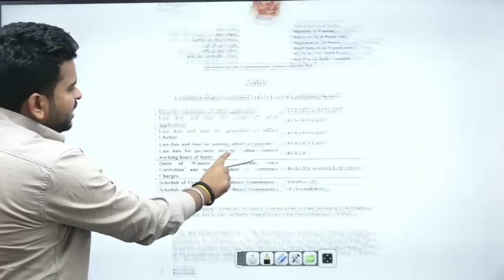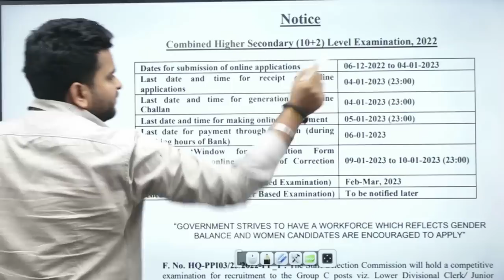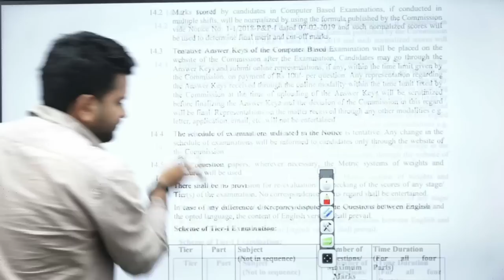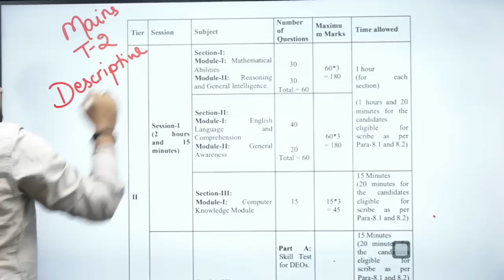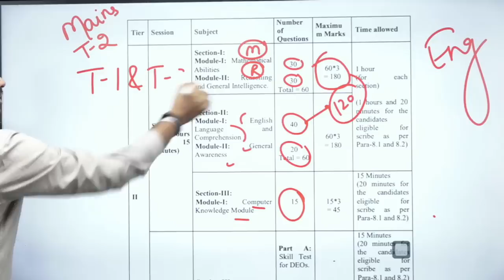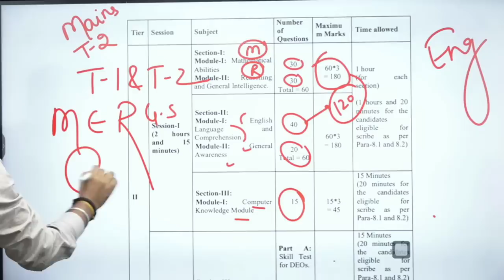SSC CHSL NOTIFICATION 2022-23 OUT | SSC CHSL NEW EXAM PATTERN | BY HARSH PRATAP SIR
SSC CHSL NOTIFICATION 2022-23 OUT | SSC CHSL NEW EXAM PATTERN | BY HARSH PRATAP SIR#sscchslnotification2022